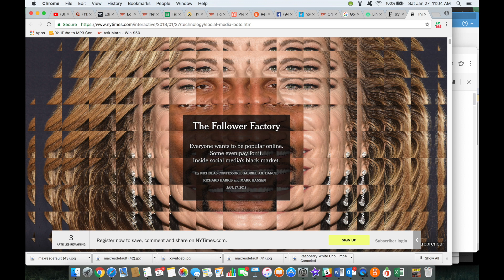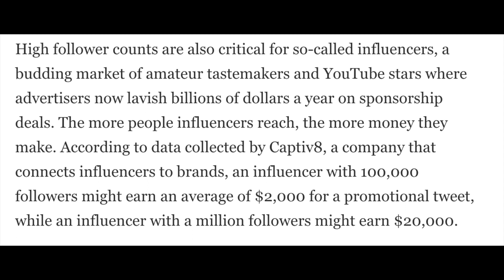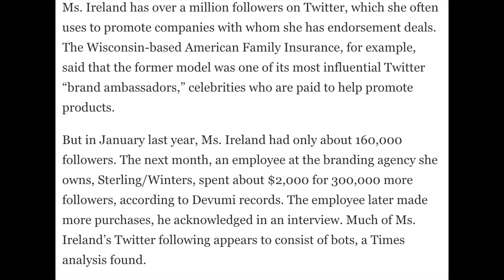Fake News, Fake Followers, Fake Likes | Tiger Fitness